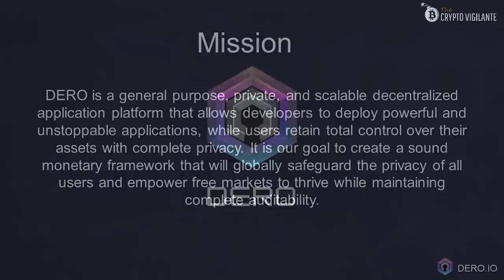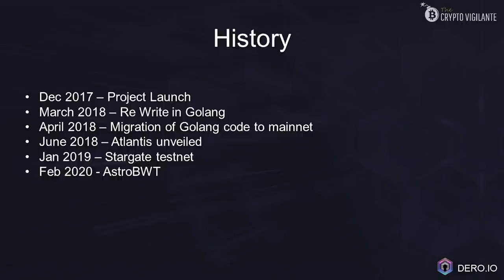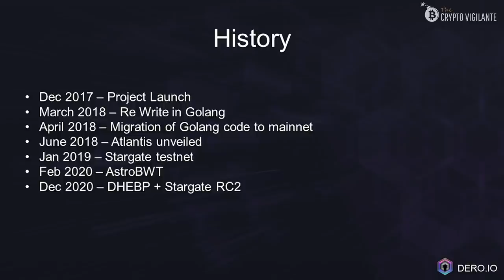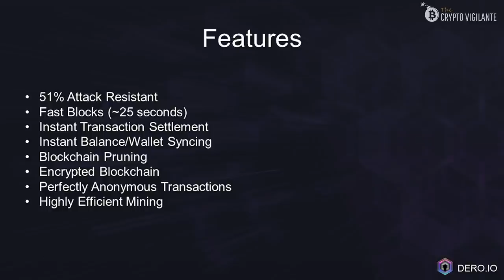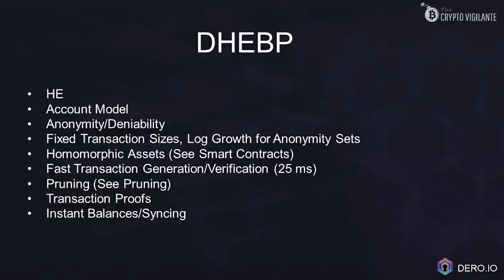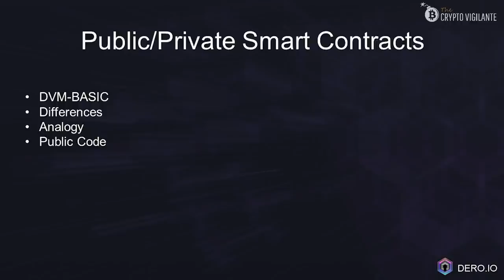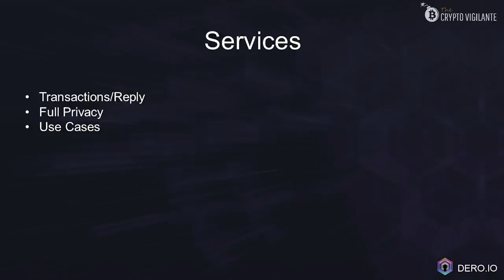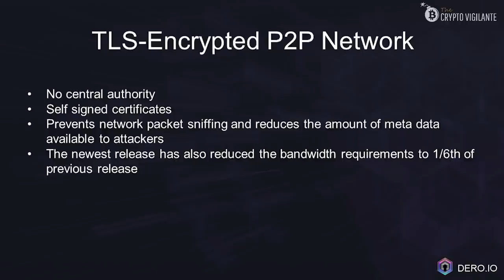Introducing DERO - The Future of Private Smart Contracts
DERO: A Layer 1 Private Decentralized Application Platform (presented @ TCV Summit)